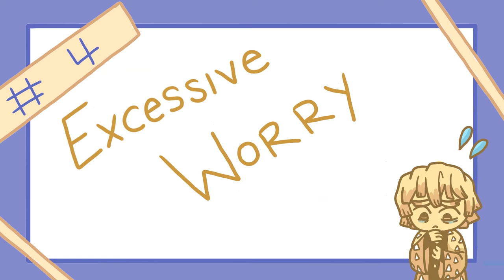Depression VS Laziness - What's The Difference?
Have your parents or someone you know called you lazy? When in reality, you're just too depressed to do anything. But how do we tell the difference? After all, on the surface, depression and laziness can look very similar. Both conditions can result in the lack of productivity and a general inability to function through life’s challenges.

So, here are a few ways to tell the differences between depression vs laziness.

Are you feeling burnout but people think you're just being lazy? Watch this video and share it to others as well

Writer: Joshua Munoz
Script Editor: Caitlin McColl
Script Manager: Kelly Soong

REFERENCES:
Cirino, E. April 18, 2019. 10 Tips to Help You Stop Ruminating. Healthline.

NA. June 24, 2019. What Causes depression? Harvard Health Publishing.

Pietrangelo, A. Oct 22, 2019. The Effects of Depression in Your Body. Healthline.

Upshaw, W. June 7, 2021. What’s the Difference Between Being Lazy or Depressed?

Bruce, D. March 8, 2021. Causes of Depression. WebMD.